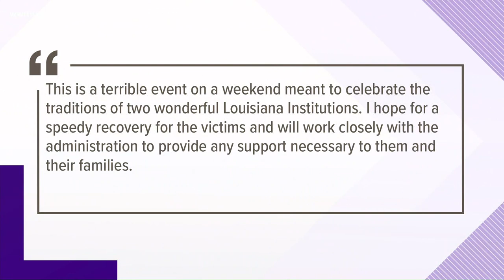Mass shooting on Canal Street injures 10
Dozens of police officers were on the scene of a mass shooting when gunfire lit up Canal Street early Sunday morning and wounded 10 people.

It happened around 3:30 a.m. in the 700 block of Canal Street during a busy Bayou Classic weekend. New Orleans Police Chief Shaun Ferguson said the streets were so crowded at the time of the shooting, patrolling officers couldn’t see who had the gun.